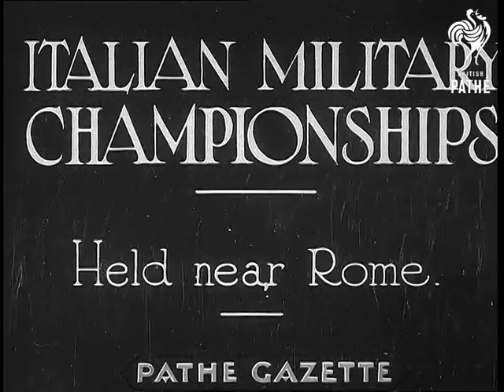Italian Military Championships (1930-1939)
Full title reads: "Italian Military Championships - Held Near Rome".

Rome, Italy.

VS of Italian soldiers competing in some kind of cross country race. They climb over rocks and runs through mud - all wearing their best uniforms. They have to sign in at a check point.

 FILM ID:2735.39